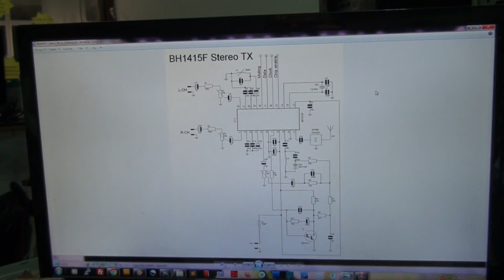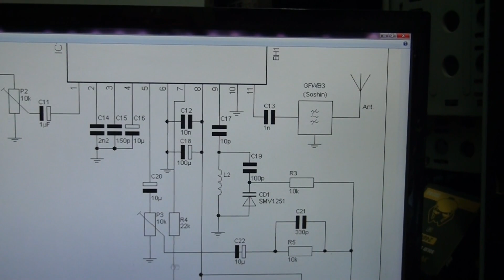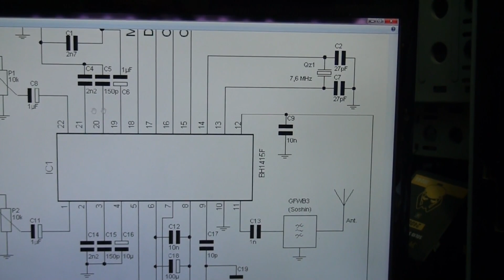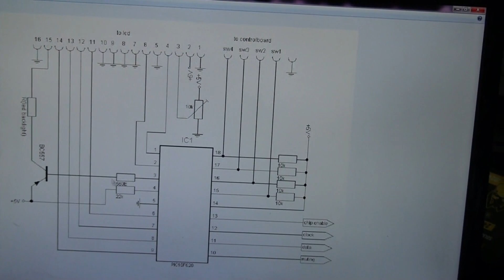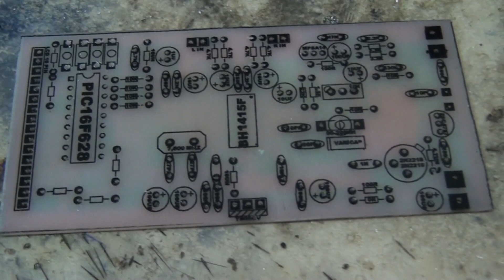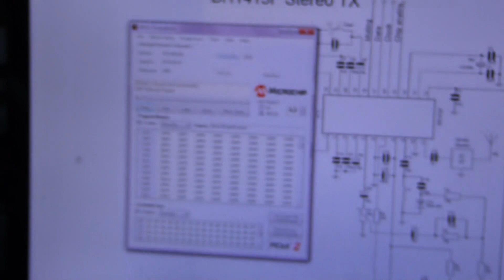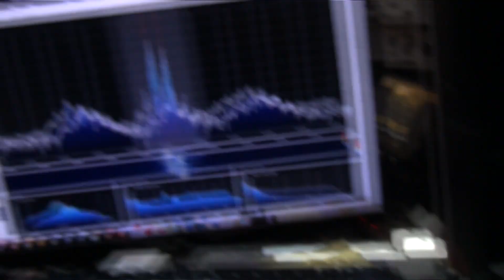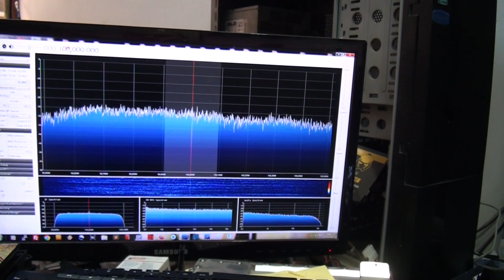PLL FM Verici BH1415F PLL Devresi | PLL TRANSMITTER WITH BH1415F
Faz kaydırma tekniği ile hata oranı sıfır olan frekans kilitlemeli fm verici devresi. bu devre oldukça muhteşem çalışmaktadır. çıkış gücü 150-200mw gücündedir. miktodenetleyici ve pll tensezör entegresi ila çalışan devre tam ve net frekanslar üretmektedir. dökümanlar